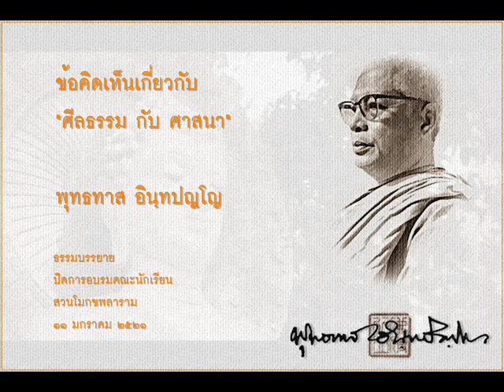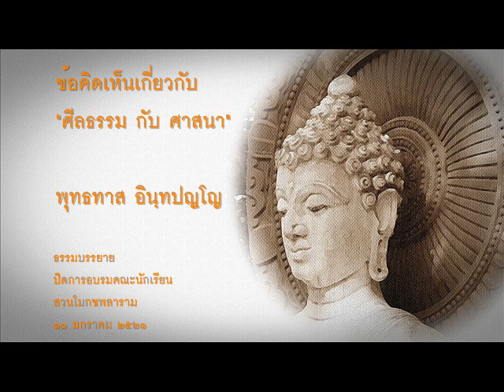คำว่า"ศีลธรรม กับ ศาสนา"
ธรรมบรรยาย
ปิดการอบรมคณะนักเรียน
๑๑ มกราคม ๒๕๒๑

ศีลธรรมโลก ย่น - ถ่อย - ยับ.
ศีลธรรม ! ศีลธรรม ! ศีลธรรม !
ต้องตกต่ำ ลงทุกวัน ถ้าสรรหา
คงไม่พอ ขอมาทำ น้ำหยอดตา
เพราะบูชา กันแต่เงิน เกินพอแรง.
ต้องตกต่ำ ไปเสียทั่ว ทุกหัวระแหง
เขารังเกียจ เกลียดชัง ดังผีกระแชง
อยากให้มัน แห้งแล้ง จากโลกนี้.
ถูกเหยียบย่ำ โดยฝูงคน จนป่นปี้
โลกของคน ย่น ถ่อย ยับ เกินอับปรีย์
ที่คงที่ คือโลกสัตว์ ดูอัศจรรย์ ฯ

หลงความบ้าว่าศีลธรรม.
โลกทุกวัน อยู่ในขั้น กลียุค
ที่เบิกบุก เร็วรุด สู่จุดสลาย
จนสิ้นสุด มนุษยธรรม ต่ำอบาย
เพราะเห็นกง - จักรร้าย เป็นดอกบัว.
กิเลสไส - หัวส่ง ลงปลักกิเลส
มีความแกว่น แสนพิเศษ มาสุมหัว
สามารถดูด ดึงกันไป ใจมืดมัว
เห็นตนตัว ที่จมกาม ว่าความเจริญ
มองไม่เห็น ศีลธรรม ว่าจำเป็น
สำหรับอยู่ สุขเย็น ควรสรรเสริญ.
เกียรติ กาม กิน บิ่นบ้า ยิ่งกว่าเกิน
แล้วหลงเพลิน ความบ้า ว่าศีลธรรมฯ

ศีลธรรมกลับมาเถิด !
กลับมาเถิด ศีลธรรม กลับมาเถิด !
กำลังเกิด ภัยร้าย อันใหญ่หลวง
แก่สัตว์โลก ทั่วถิ่น จักรวาลปวง
น่าเป็นห่วง ความพินาศ ฉกาจเกิน.
ในโลกเกิด กลียุค อย่างฉุกเฉิน
หลงวัตถุ บ้าคลั่ง เกินบังเอิญ
มัวเพลิดเพลิน สิ่งกาลี มีกำลัง.
ความเลวร้าย ลามเตลิด จวนหมดหวัง